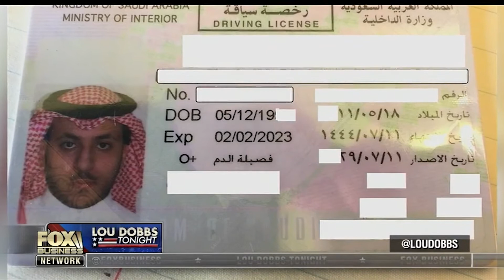Rep. Hill on Lou Dobbs